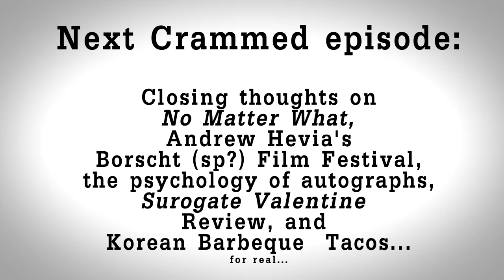SXSW Film Festival TraveVlog 3.1 - Narrative Shorts 2 Review